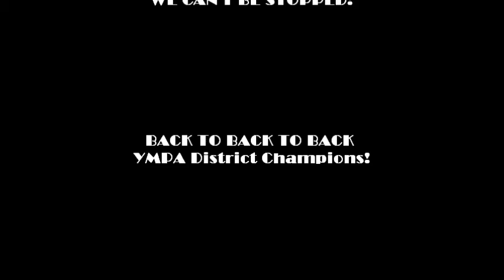Lambda Nu Theta Title Fight 2014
YMPA district competition; April 12th 2014.  This is the third year in a row that the brothers of Lambda Nu Theta have secured the title of District Champions.  This year we were also honored earn the high school YMPA GPA award for having the highest overall team GPA.